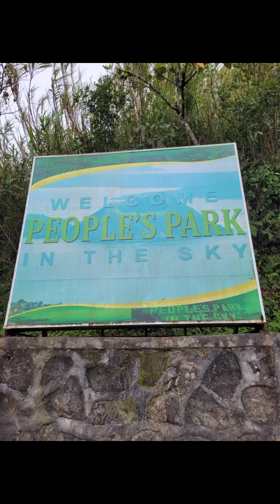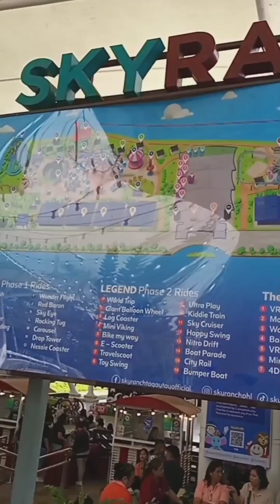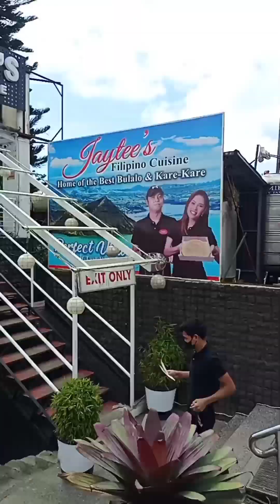GALA | TAGAYTAY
palamig lang @summertime
with my parents ,ante, uncle, wife
salamat sa pasyal